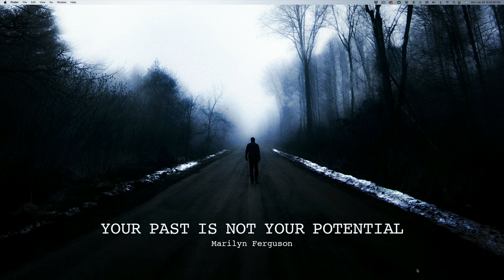Tue Jan 25, 2022